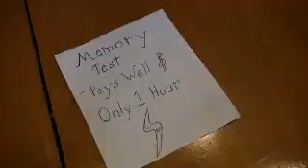The Milgram Experiment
A short dramatization of Stanley Milgram's 1961 psychology experiment.